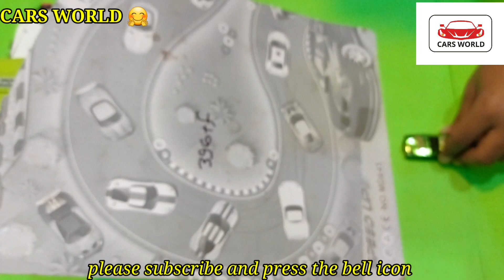Cars Stunts | Falling on the JCB Excavators | Cars Cranes Bulldozers | Cars Stunts Dumpers